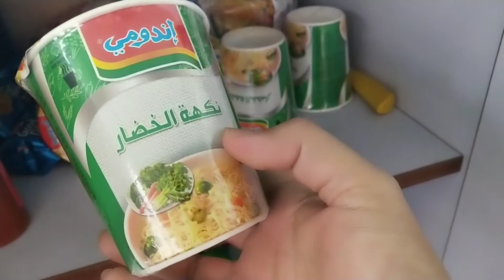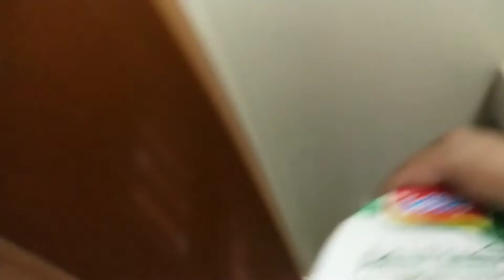Jasa Indofood bagi pelaut diluar negeri |Daily Pelaut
3. kembali kepasal 1

tentang channel Daily pelaut ke

Video Hadiah Romantis seorang Kapten diatas kapal untuk Istrinya di rumah untuk hari jadi pernikahanya yang ke 22 tahun

Video tentang bagaimana Pelaut menjaga kesehatan dengan tetap berolah raga diatas kapal meskipun dengan lahan dan peralatan yang terbatas

Informasi dan testimony tentang JANA MARINE SERVICE perusahaan Saudi Aramco dari seorang Chief Mate diatas kapal

Pelaut Juga Manusia, video wajib buat para oliver di rumah ini shoot sendiri
mohon maklum masih amatir
terima kasih